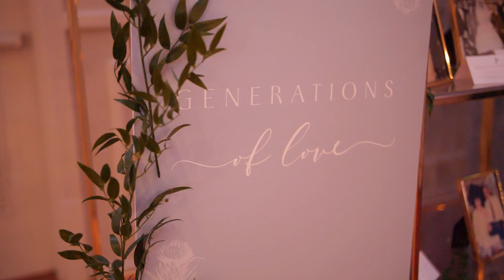Wedding Highlights Video | Karena & Roberto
We had soo much fun with Karena & Roberto & their wedding party!😍 Flash mob dances to wedding party acrobatics! Congrats you two!! 💕
@_theflowerbar @bespokedecor @Croatian Cultural Centre @wailindalen @joieandluxe @jaymelang
Location(s):
Ceremony: St Clare of Assisi Catholic Church - 2888 Delahaye Dr, Coquitlam, BC, V3B 4T5
Photo Session:  Deer Lake Park, Burnaby, BC, Canada
Reception: Croatian Cultural Centre - 3250 Commercial Dr, Vancouver, BC V5N 4E4, Canada

Capture Media is a Wedding Videography Company that has been capturing memorable moments from weddings in Vancouver BC, and across the lower mainland since 2014.
Our video production team is composed of the adventurous husband & wife duo of Simon & Melissa who are professional videographers that specialize in Wedding Cinematography.⠀⠀⠀⠀⠀⠀⠀⠀⠀